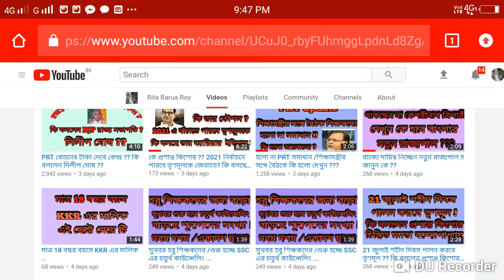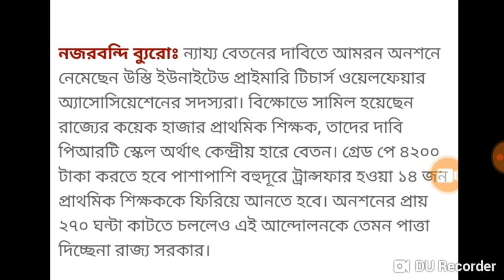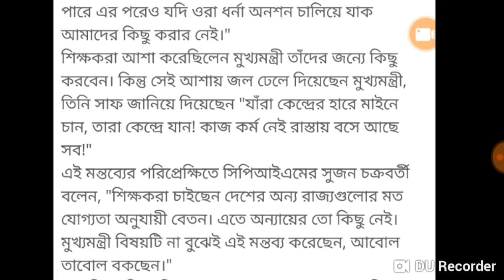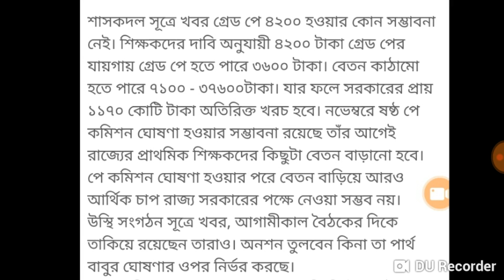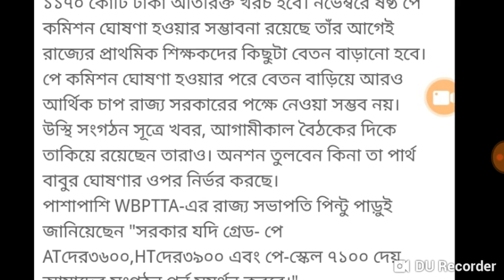PRT ঘোষণা হওয়ার কোনো সম্ভাবনা নেই !! গ্রেড পে হতে পারে 3600 ব্যান্ড 7100-37600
# prt